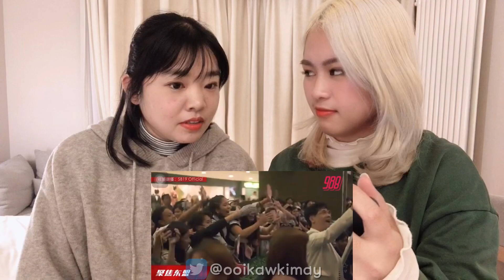CHINESE KPOP Fan reacting to SB19 (GO UP Dance Practice & Chinese News about them)